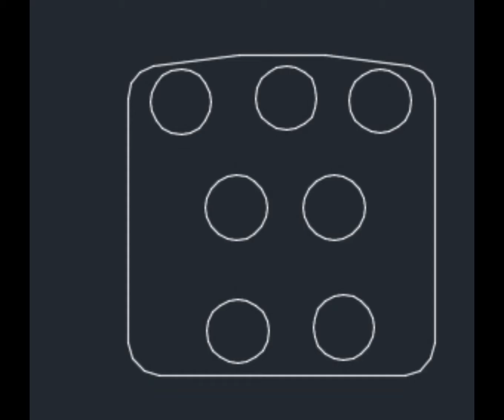Diamond lapping disc show